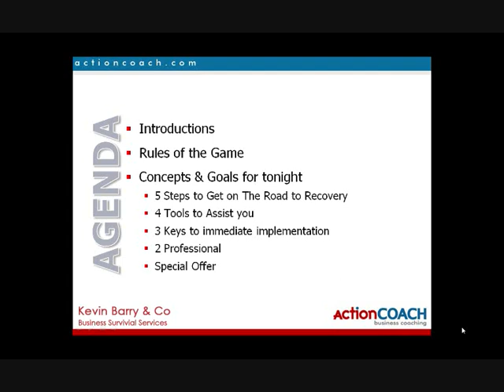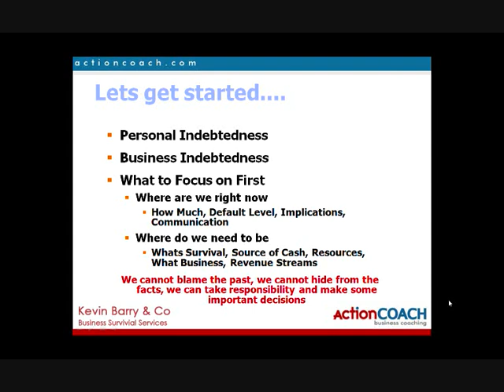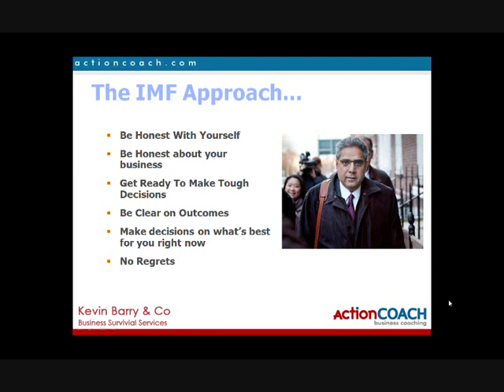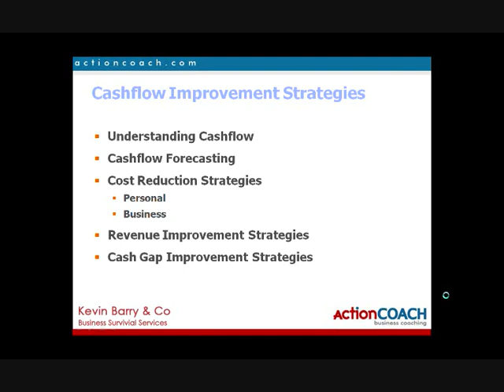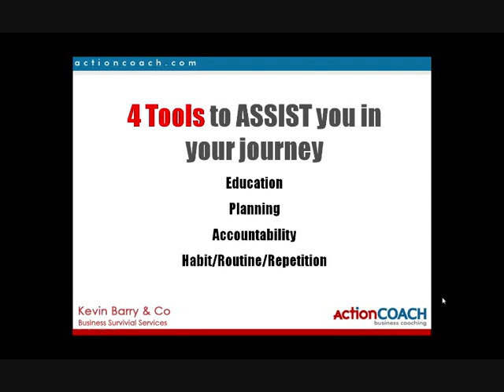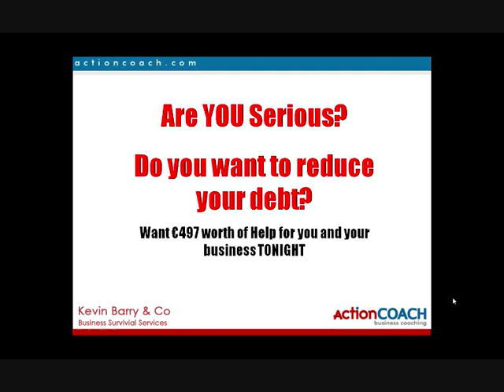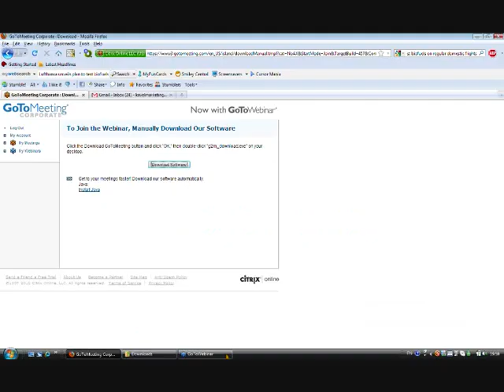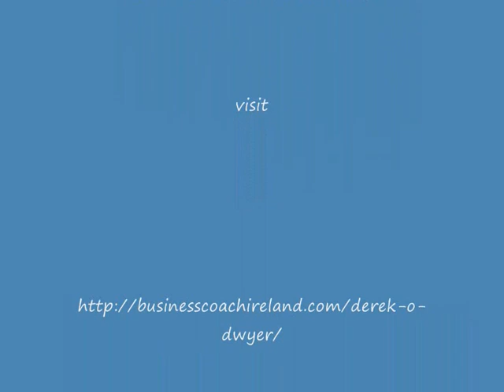How to get out of debt in business and in your life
Derek O'Dwyer, ActionCOACH, and Kevin Barry, Business Survival Services, take you through the 5 steps to get you on the road to recovery immediately. To see more and to see a series of video tips